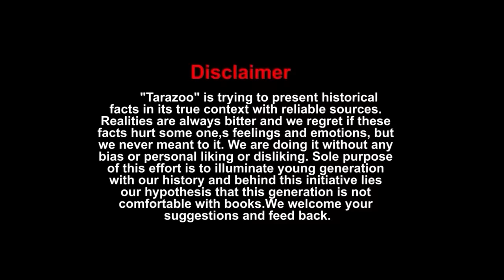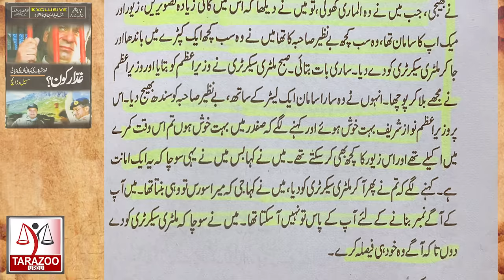Captain Safdar and Maryam Nawaz Wedding Story | Ep#01 | Tarazoo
Capt Mohammad Safdar Awan who hails from Mansehra district, in 1992, as a young captain, he was appointed Prime minister Ghulam Mustafa Jatoi's ADC and latter continued with PM Nawaz Sharif. Begum Kulsoom Nawaz and Nawaz Sharif deiced to marry their daughter with ADC Captain Safdar. Maryam Nawaz and Captain Safdar married in 1992 while Nawaz Sharif was prime minister. After becoming the first son-in-law, Captain Safdar retired from the army and joined the civil services.  Bilal Ghauri shares whole story in his series "The First Son In Law"